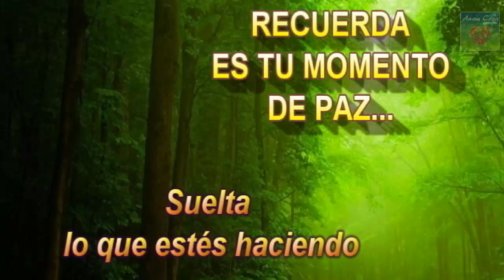MEDITACIÓN (corta) Paz Mental y Calma 🦋 "SUELTA" 🧡Arcángel URIEL🧡 te HARÁ BIEN 👉 HAZLA !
afirmaciones meditacion Hoy te vas a RELAJAR Por favor lee👉 100% DE IMPORTANCIA A NUESTRA CALMA TENEMOS QUE DARLE! de ella depende todo! Tu Salud Fisica,Emocional, Mental . En paz tus relaciones son armoniosas, tu te sientes con más vitalidad y energía Y LO MÁS IMPORTANTE te amas, te conoces y te ATIENDES.
SI ANAM CARA URIEL ES EL ARCÁNGEL QUE NOS OTORGA PAZ Y TRANQUILIDAD...🦋 EL NOS ACOMPAÑA.  🦋
💥 🔥 Hoy Arcángel San Uriel te Ayuda. Con el poder del Rayo Oro Rubí. Confía y Suelta.
 ▬ San Uriel Arcángel del día Viernes en Metafisica pertenece al 6to Rayo. Paz, Gracia, Providencia, Abundancia.  Dios está aqui. Shalom. Amén . Namasté💥 🔥

🔴 VIDEOS QUE CAMBIARÁN TU VIDA 👉

NUESTRO BLOG!
¿ME AYUDAS A SEGUIR? Todo aporte es bienvenido

☣☣MIS HASHTAG